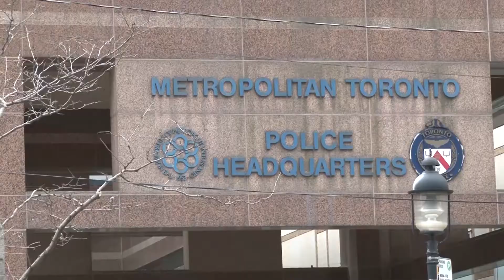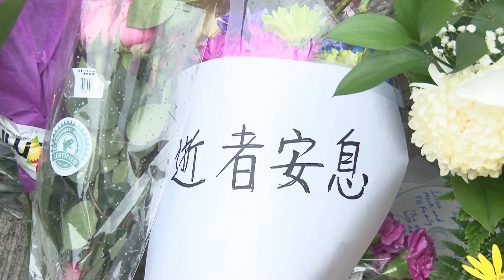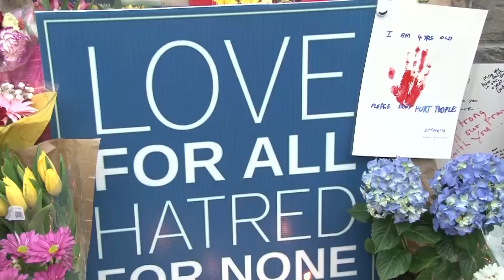多倫多警方公布汽車攻擊案以及兇手詳情